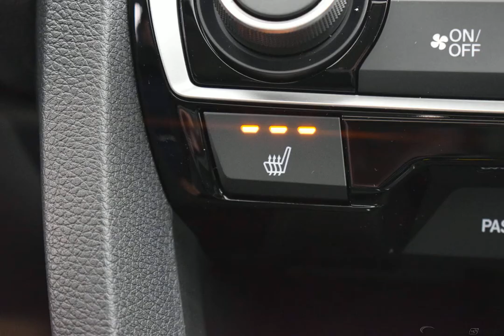2020 Blue Honda Civic 4D Sedan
New 2020 Blue Honda Civic 4D Sedan EX Blk Clth
   CARFAX SERVICE RECORDS AVAILABLE, Blk Clth. Factory MSRP: $24,630

FWD CVT 1.5L I-4 DI DOHC Turbocharged Blue 2020 Honda Civic EX

32/42 City/Highway MPG
Options And Features: